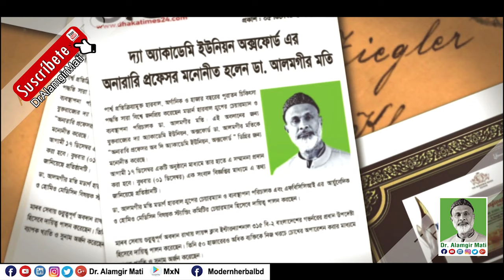ডা. আলমগীর মতি দি অ্যাকাডেমিক ইউনিয়ন অক্সফোর্ড এর অনারারি প্রফেসর মনোনীত l Dr. Alamgir Mati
মোবাইলঃ ০১৯১-১৩৮-৬৬১৭
বিনা ভিজিটে চিকিৎসা নিন।
ডা.মুকুল-০১৭১২৫৬১৬৭৯
ডা.হানিফ-০১৭১৫২২৯৩৪৭
ডা.আসমা-০১৬৮১৩৫৫০৮৬
ডা.জুয়েল-০১৭১৬৫৬৪১০১